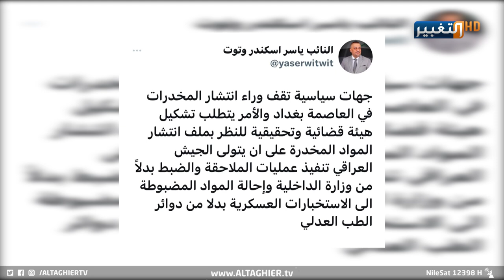العراق يخترق حقيقة جهات سياسية تروج المخدرات في بغداد | تقرير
لم يقتصر التحذير من خطورة انتشار المواد المخدرات في العراق، إنما بات الخطر الأكثر ضربا لأمن المجتمع ومستقبله السياسي الشغل الشاغل في الشارع العراقي بعد حقائق تحدث بها برلمانيون كشفوا من خلالها ضلوع جهات سياسية بنشر المخدرات في العاصمة بغداد..
موقع قناة التغيير الفضائية الالكتروني